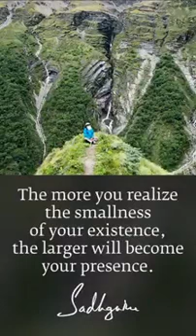Sadhguru On How To Have A Larger And Powerful Presence In The Existence